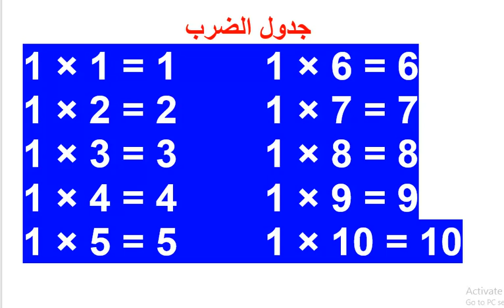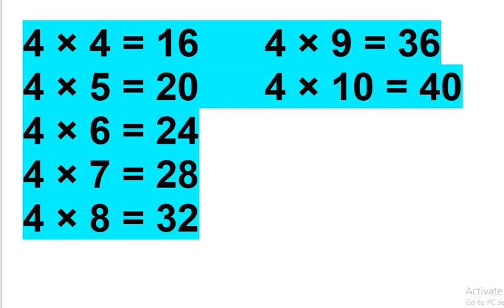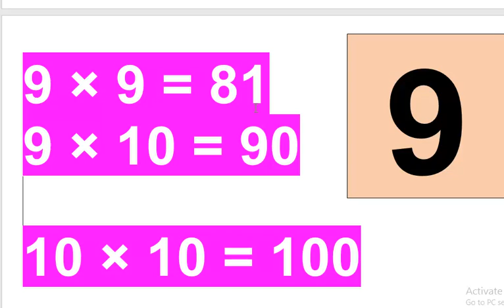جدول الضرب لمدارس اللغات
جدول الضرب لمدارس اللغات لتسهيل عملية حفظ الجدول لدى التلاميذ